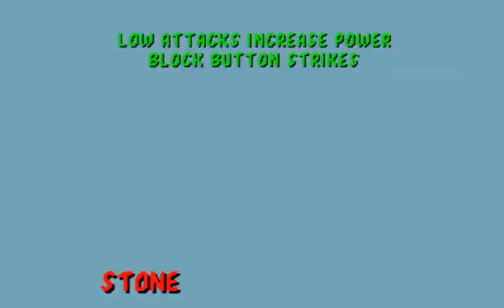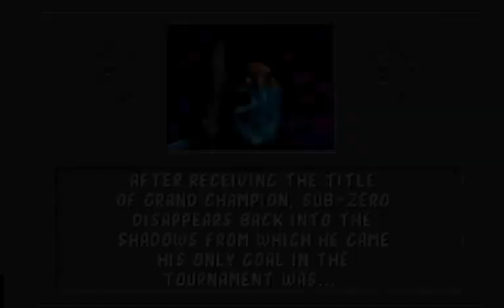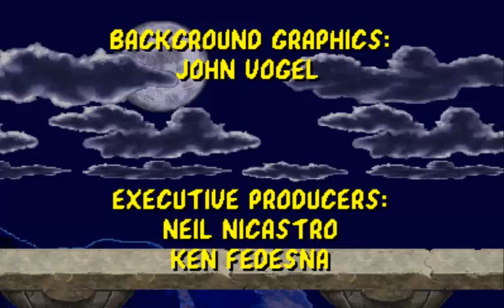Mortal Kombat 1992 Retro - ¡Nadie vence a Sub Zero!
Mortal Kombat presentó 5 botones, dos para los puños y dos para las patadas (ambos altos y bajos), y un botón de bloqueo. El bloqueo era especial porque otros juegos del género usaban un sistema que involucraba mantener la palanca atrás.

Lo curioso del juego es que cada uno de los personajes presentes eran actores reales que dieron su imagen gracias a la captura digital de movimientos a través de stop motion, dándole un mayor realismo al juego.